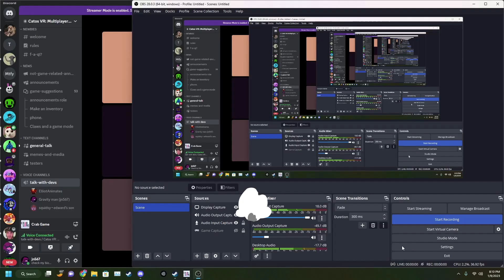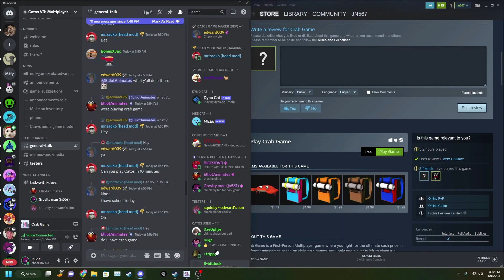Crab Game But EXTREMELY LOUD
First edited video.

chat gtp says:

Based on the provided web search results, there appear to be three different games referred to as "Crab Game."

[1]: According to the Steam store page, Crab Game is a first-person multiplayer game where players compete in different minigames based on children's games, with the goal of being the last player standing and claiming a cash prize. The developer notes that the game is not based on any online streaming pop culture Korean TV shows, to avoid legal trouble.

[2]: According to the Wikipedia page, Crab Game is a free-to-play video game developed and published by a Norwegian indie developer named Daniel Sooman, known online as Dani. The game was released for Microsoft Windows on Steam, and for macOS and Linux on itch.io on October 29th, 2021. The game is based on the Netflix series Squid Game, in which players compete with each other in a variety of minigames.

[3]: According to the website, Crab Game is a free-to-play party game that is based on the Netflix series Squid Game, in which players hunt each other and use items such as swords, shields, and guns to attack. The game is simple enough to be playable on any computer and does not contain micro-transactions or ads.